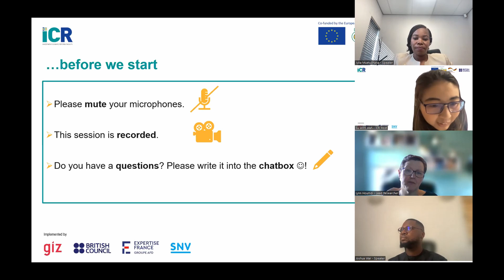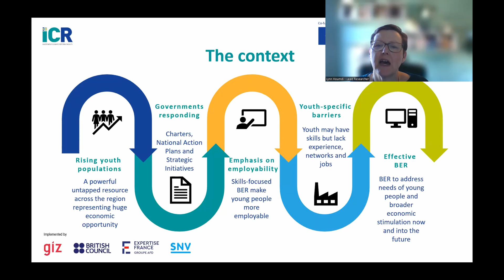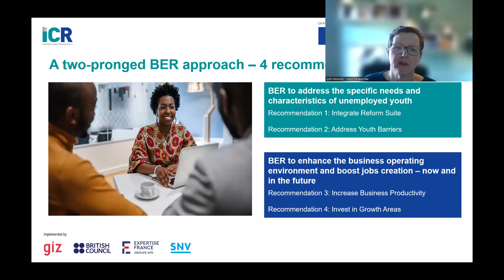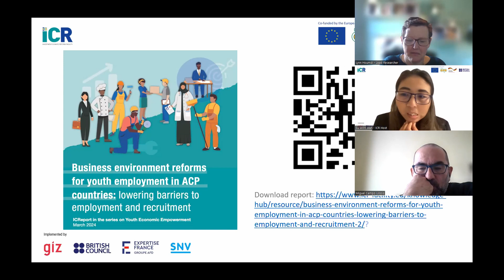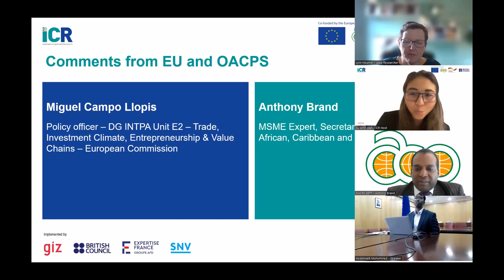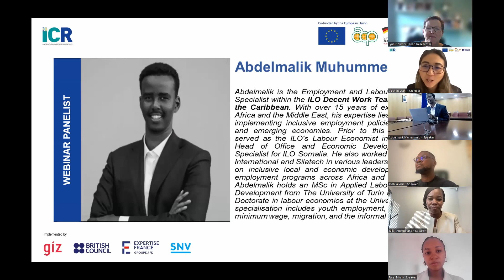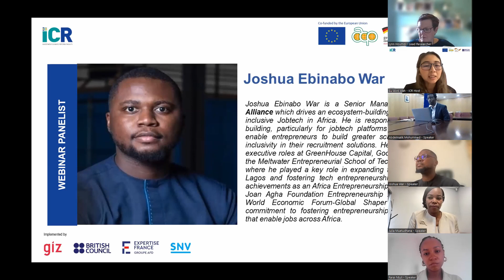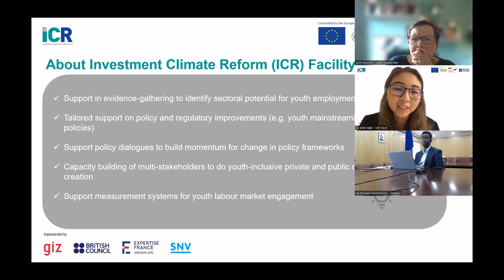Business Environment Reforms for Youth Employment in the ACP region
Across the African, Caribbean, and Pacific (ACP) regions, the growing youth population presents a valuable asset that policymakers and governments have yet to fully utilise. Countries that act swiftly to capitalise on this demographic transition have a significant opportunity for economic transformation.

This webinar presented the findings from our latest ICReport on youth employment. Read our report here ▶️

The ICR Facility supports public and private stakeholders in African, Caribbean and Pacific (ACP) countries to improve their investment climate and business environment.

The ICR Facility is co-funded by the European Union (EU), the Organisation of African, Caribbean and Pacific States (OACPS) under the 11th European Development Fund (EDF), the German Federal Ministry for Economic Cooperation and Development (BMZ) and the British Council. The ICR Facility is implemented by GIZ, the British Council, Expertise France, and SNV. The views expressed in the online event are the sole responsibility of the respective speakers and do not necessarily reflect the views of the EU, OACPS, BMZ, British Council, or the implementing partners.